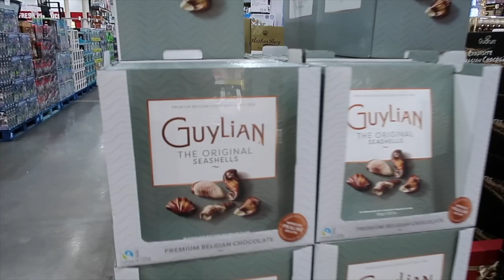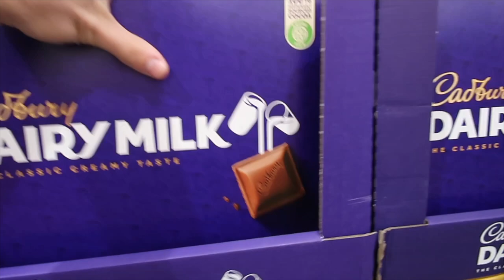I've made an enemy... | Life in Yorkshire, Trip to COSTCO & The WORST Cake I've Ever Tasted!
I really enjoyed editing this very ordinary vlog!! We had a nice couple of days just doing normal things that people do every day but for some reason it's made me feel all warm and fuzzy inside! Hope you guys enjoy it!

0:00 - 2:23 - Walking to get coffee and making enemies!
2:24 - 3:19 - Can anyone help?
3:20 - 5:14 - Gym debrief: who works harder?
5:15 - 5:57 - Shopping for a bow tie
5:58 - 6:48 - Cute coffee date at Cafe Nero
6:49 - 9:05 - A trip to Costco
9:06 - 11:16 - Shopping for the weekend
11:17 - 12:38 - The worst cake I've ever tasted
12:39 - 15:04 - Outro